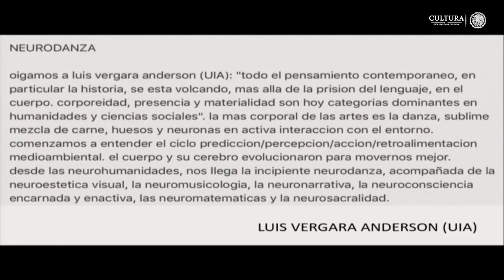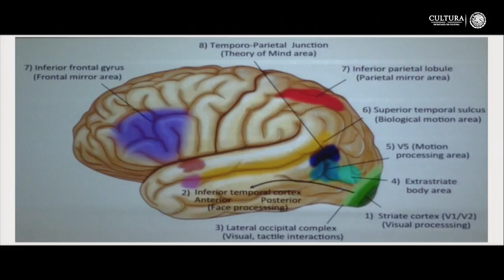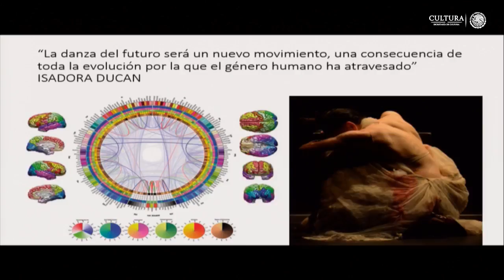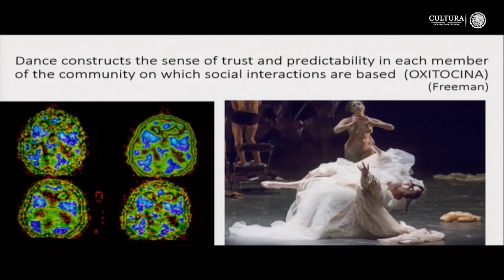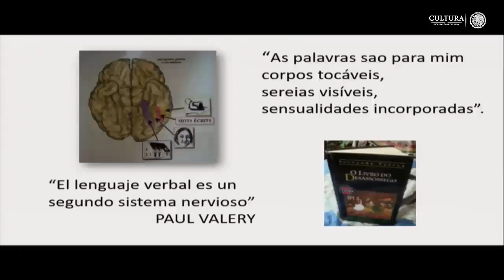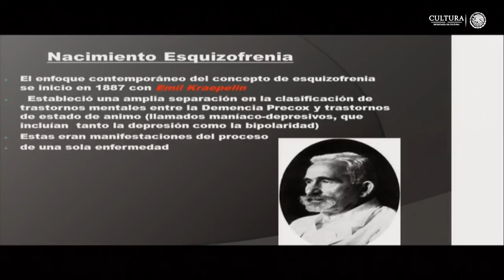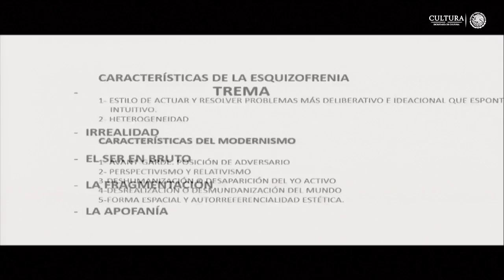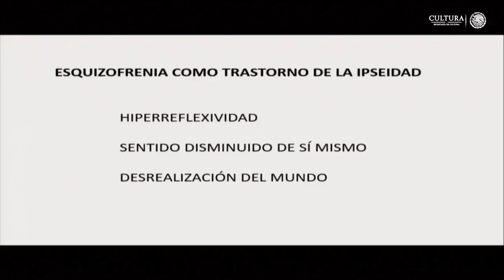SESIÓN I – DE LA NEUROESTÉTICA VISUAL A LA NEURODANZA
CICLO DE CONFERENCIAS Y MESAS REDONDAS
NEURODANZA Y NEUROMÚSICA
Transmisión en vivo
desde el Aula Magna José Vasconcelos
del Centro Nacional de las Artes
del 15 agosto al 21 de noviembre del 2018, 12:00 h

Ciclo de conferencias y mesas redondas sobre la vinculación de la neurociencia y las artes escénicas y sus posibilidades.

Programa:
15 de agosto | 12:00 h

Charla: Francisco Gómez-Mont
Mesa redonda: Zenia Yébenes Escardo e Hilda Islas
Modera: Adriana Casas

La neuroestética visual, la neurocinematografía, la neuromusicología, la neuropoesía, la neuroarquitectura y la naciente neurodanza (popularizada por Lawrence Parsons) comienzan a revelar la forma en que el cerebro percibe y construye el sentimiento subjetivo de belleza emocional, de belleza matemática (de acuerdo con la proporción áurea) y de la belleza de encontrarle sentido al devenir personal y del cosmos. El santo grial de esta búsqueda sería conocer y saber enseñar los procesos de creatividad humana, sean artísticos, científicos o tecnológicos. Las neuroimágenes resultantes de la tomografía de positrones y de la resonancia magnética han abierto un campo experimental dentro de las humanidades y las artes. Hay dos vías visuales: la primera identifica caras, cuerpos, y cosas (e inspira, además, a la nueva inteligencia artificial con la conformación de redes neurales profundas); la segunda está relacionada con la autolocalización y localización de personas y objetos en el espacio. Ese “estar en el espacio como el corazón está en el cuerpo”, ha sido estudiado por artistas como el bailarín y teórico de la danza Rudolf von Laban, el poeta Paul Valéry, y por filósofos como Merleau- Ponty y Gaston Bachelard.

En el crisol de las neurohumanidades, la neuroestética logra vincularse con la neuroarquitectura, la neurociencia cultural, las neuromatemáticas y la neurorrobótica. La neuroestética visual abre caminos para resolver el enigma de la Mona Lisa, para conocer la fenomenología visual en los ataques de migraña, para apreciar la luminosidad de la pintura impresionista o puntillista, para pensar en la posible inteligibilidad matemática de los cuadros de Jackson Pollock, o en la relación de la turbulencia con los cielos estrellados de van Gogh. Al mismo tiempo, la neuroestética plantea preguntas acerca de la localización en el cerebro del sentir la belleza matemática, de la relación entre la locura y la modernidad en el arte, del impacto que tiene como disciplina en la inteligencia artificial y en el desarrollo de redes neurales profundas.